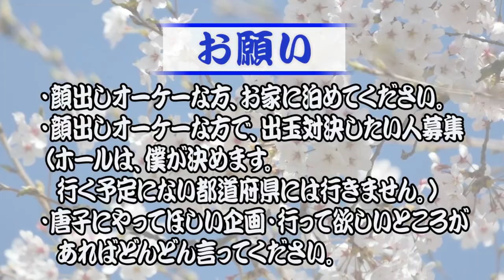等価でお宝台発見！通常時に右に打って警告音が鳴っても店員さんに注意されない対策法を教えましょう。【旅打ち169日目】【2019年12月16日】神奈川編